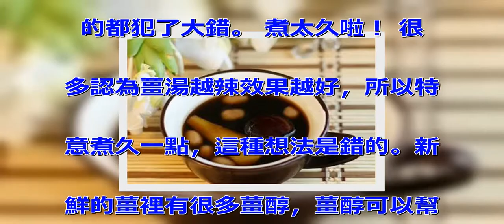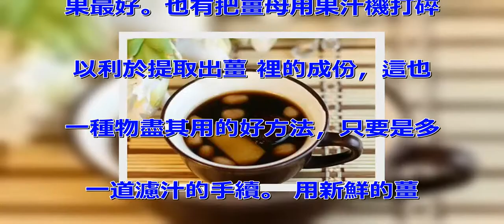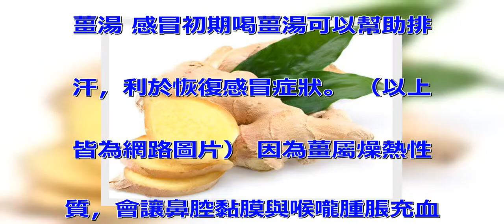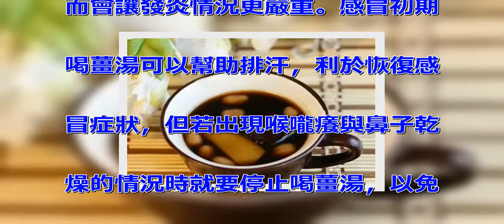“煮薑湯” 三樣禁忌，否則喝了沒效！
寒冷的天氣讓想進補任何跟薑有關
的食品。 近日冷氣團壓境，寒冷
的天氣讓想進補任何跟薑有關的食
品，如薑母鴨、薑湯、加薑的甘蔗
汁等等。對於一般來說，最簡易的
自然非薑湯莫屬，只要把老薑夯扁
丟入水裡煮就能製成辛香暖胃的湯
品，誰不會呢？然而，再簡單的事
物都一點小撇步，其實很多煮薑湯
的都犯了大錯。 煮太久啦！ 很
多認為薑湯越辣效果越好，所以特
意煮久一點，這種想法是錯的。新
鮮的薑裡有很多薑醇，薑醇可以幫
助血液循環，所以中醫理論中認為
薑有散寒的功效，但這種物質會因
高熱揮發，所以久煮的薑湯是無效
的。 好的薑湯微辣即可，太辣的
薑湯不僅可能會讓不適，有些甚至
會因而喉嚨發痛。 如果就是喜歡
薑的辣勁，應該放多一點薑，將薑
弄碎，直接加入沸水中悶十幾分鐘
，最後依個喜好放入黑糖或紅糖，
這樣煮出來的薑湯才優質，驅寒效
果最好。也有把薑母用果汁機打碎
以利於提取出薑 裡的成份，這也
一種物盡其用的好方法，只要是多
一道濾汁的手續。 用新鮮的薑
上述的薑醇存在於新鮮的薑裡，若
薑的存放時間過久薑醇就會轉變為
薑烯酚，這種物質比較利於消炎，
刺激性較強，所以如果是用久放風
乾的薑煮湯，要注意其刺激性，最
好不要空腹喝。 要在對的時機喝
薑湯 感冒初期喝薑湯可以幫助排
汗，利於恢復感冒症狀。 （以上
皆為網路圖片） 因為薑屬燥熱性
質，會讓鼻腔黏膜與喉嚨腫脹充血
，所以如果在喉嚨發炎時喝薑湯反
而會讓發炎情況更嚴重。感冒初期
喝薑湯可以幫助排汗，利於恢復感
冒症狀，但若出現喉嚨癢與鼻子乾
燥的情況時就要停止喝薑湯，以免
越弄越糟。